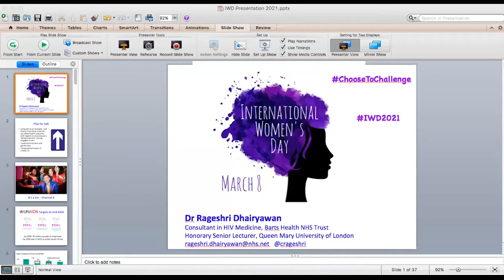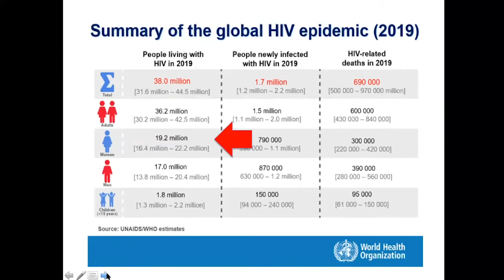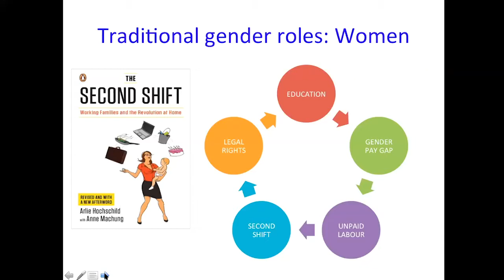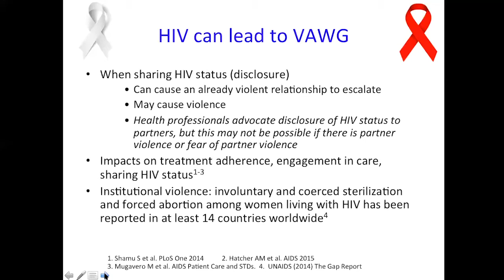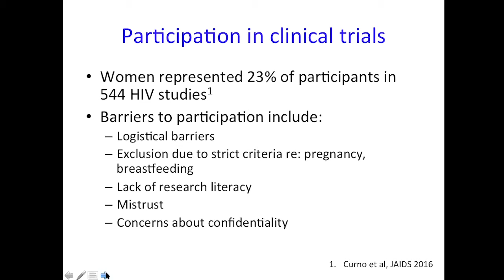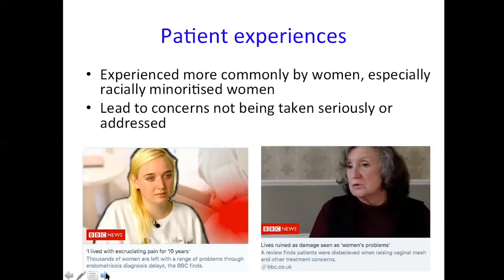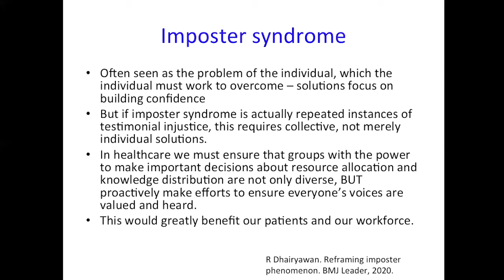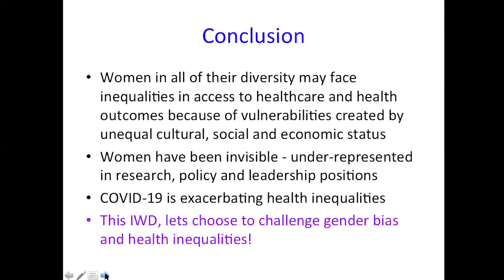Dr Rageshri Dhairyawan I International Women's Day 2021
On Monday 8 March, BSMS welcomed Dr Rageshri Dhairyawan, Consultant in Sexual Health and HIV Medicine at Barts Health NHS Trust, to celebrate International Women’s Day. Dr Dhairyawan was joined by BSMS’ Dr Marija Pantelic to discuss how gender may affect health outcomes for women in all of their diversity, from research to experiences of healthcare.